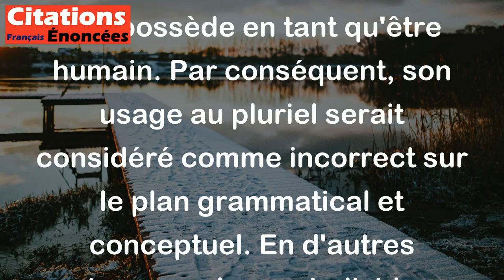Dignité est un mot qui ne comporte pas de pluriel. - Paul Claudel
Cette citation de Paul Claudel signifie que le mot "dignité" ne peut pas être mis au pluriel, car il représente une qualité ou une propriété que l'on possède en tant qu'être humain. Par conséquent, son usage au pluriel serait considéré comme incorrect sur le plan grammatical et conceptuel. En d'autres termes, chaque individu possède une seule dignité, qu'il faut respecter et préserver en toute circonstance.